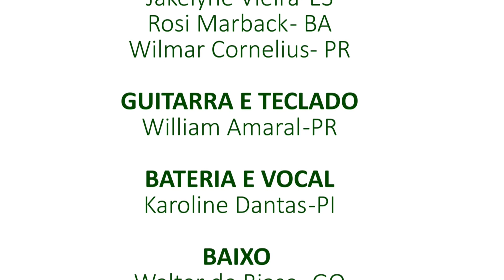Encerramento - XX SBAD - SOBED na SBAD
A SOBED agradece todos que dedicaram um tempinho do seu tempo para participar da SBAD. Sem vocês este evento não seria tão bem sucedido!

Até ano que vem 🧡